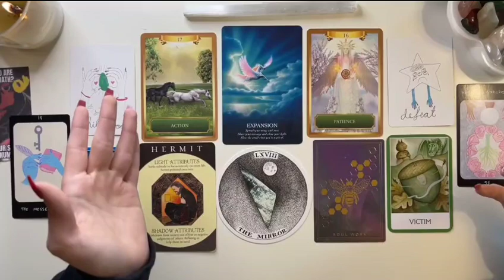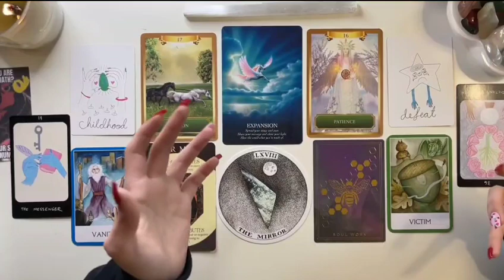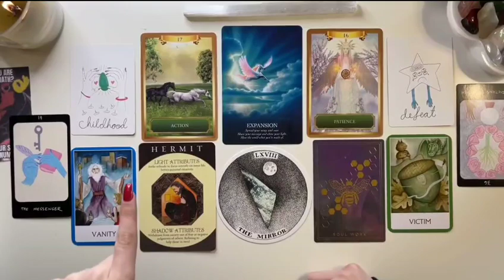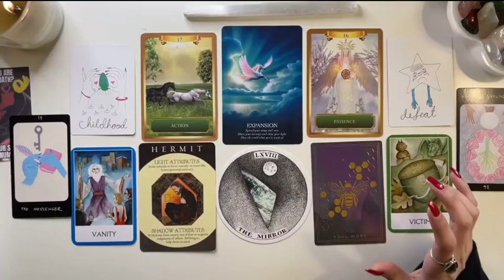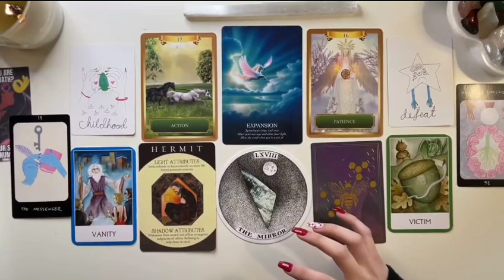AQUARIUS🌋COMING BACK HOT 4U🔥THEY REGRET LEAVING U OUT IN THE COLD💔JANUARY 2024🔞TAROT LOVE READING